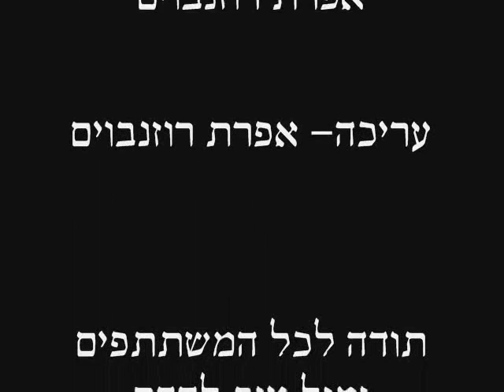My Hot Cockroach